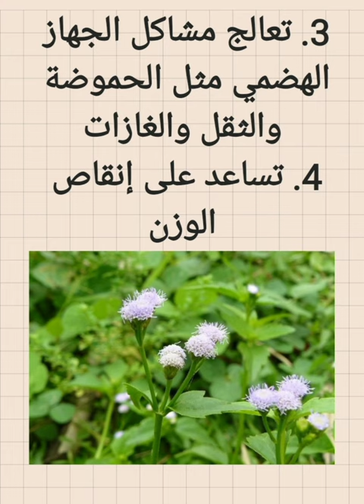فوائد نبات القرنينة